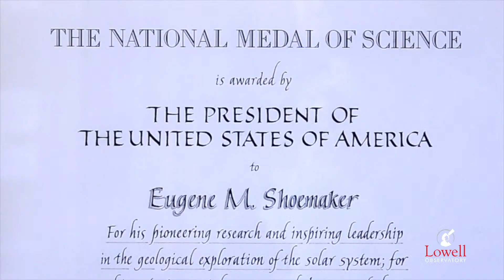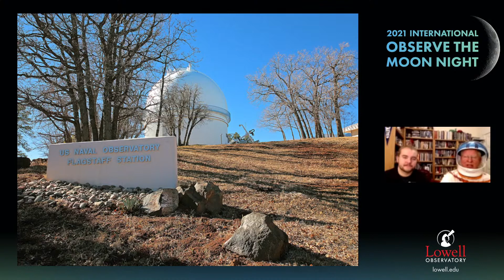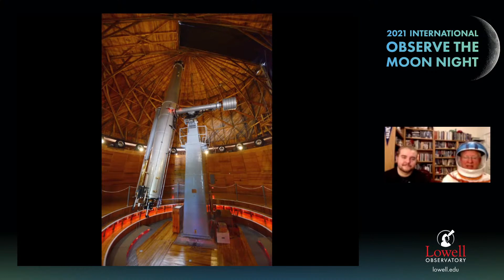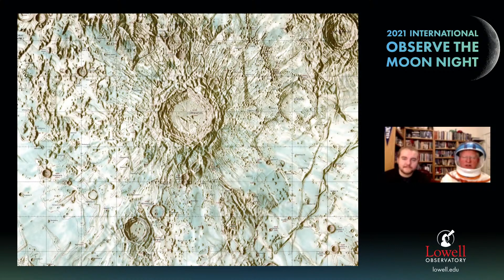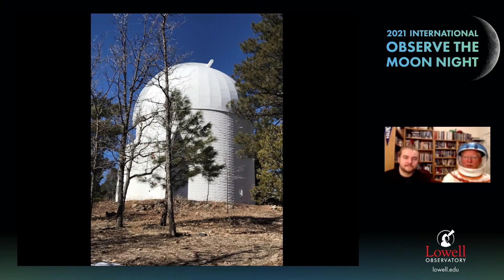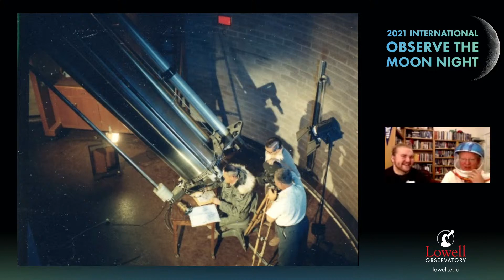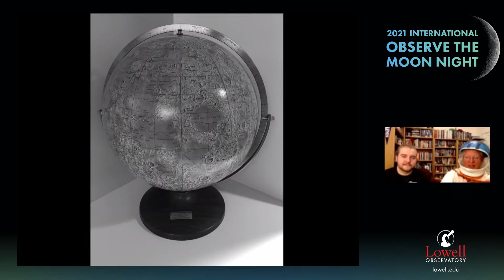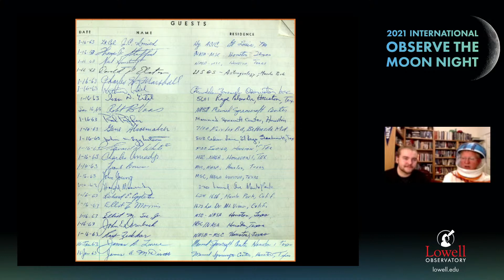International Observe the Moon Night 2021 | How Lowell Helped Launch Apollo 11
International Observe the Moon Night is on Saturday, October 16! Join us at 7pm PDT for a live Q&A session with Lowell historian Kevin Schindler. Kevin will delve into Lowell’s involvement in the first-ever Moon landing, including the Apollo astronauts’ visit to Mars Hill, the creation of an artificial moonscape, and much more!